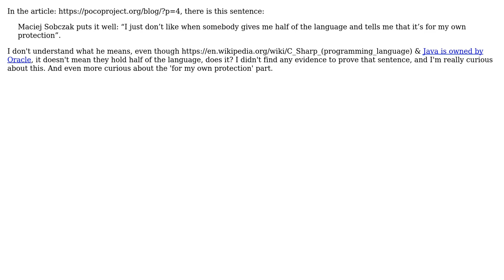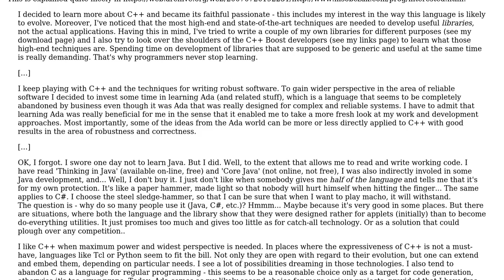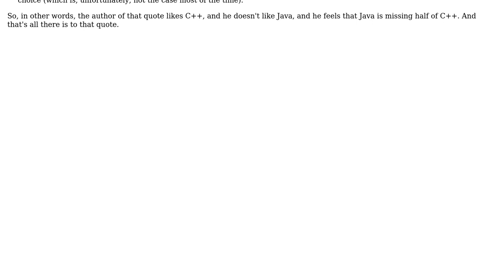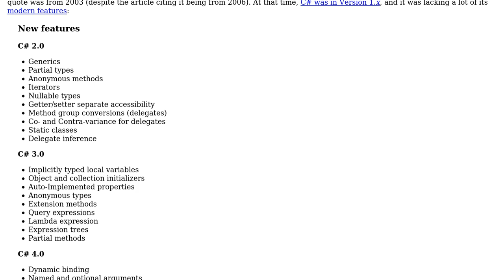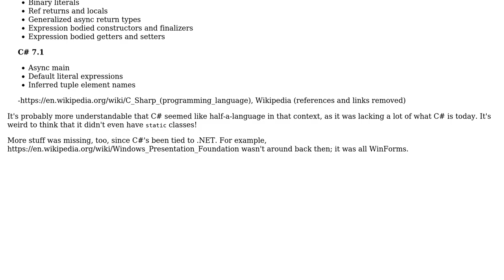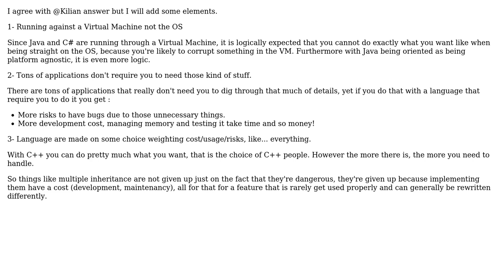Software Engineering: What does this statement about C# and Java being half of a language mean?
With thanks & praise to God, and with thanks to the many people who have made this project possible! | Content (except music & images) licensed under CC BY-SA | Music | Images & others | With thanks to user Wes Toleman user Walfrat user Nat user Kilian Foth user Jorg W Mittag user Jay Elston user GoatInTheMachine user 123iamking and the Stack Exchange Network Trademarks are property of their respective owners. You are responsible for your own actions.